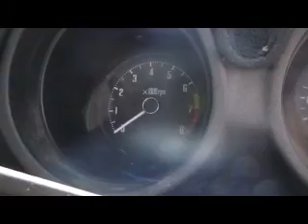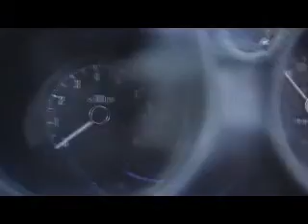260Z - Sight Unseen Sale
A quick drive in the 260Z, to demonstrate that everything works and so forth.  In brake squealing, carby sneezing, diff knocking stereo